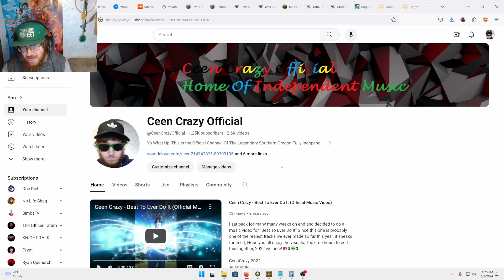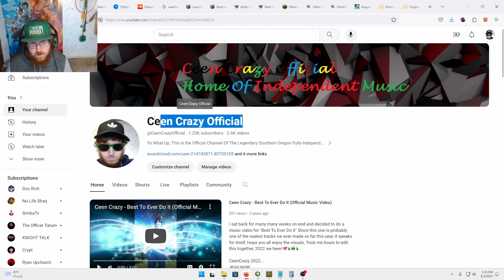Fully Independent Rapper Reacts to Joey Cool - Chai Tea Feat. Lex Bratcher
Welcome back to yet another Reaction Video, In this one we react to the brand new Joey Cool Track titled "Chai Tea" with a guest feature from the one and only Lex Bratcher, will they both kill it on this one and will it be a certified banger?

What do you all think? was this a banger?